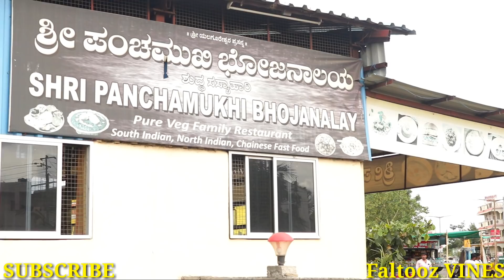Doosti Vs Love | Uttar Karnataka | Faltooz Vines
ನೋಡ್ರಿ ಮಸ್ತ್ ಅದ ವೀಡಿಯೋ. ಸಬಸ್ಕ್ರೈಬ ಬಟನ ವತ್ತ್ರಿ. ಗಂಟಿನು ಹೋಡಿರಿ.